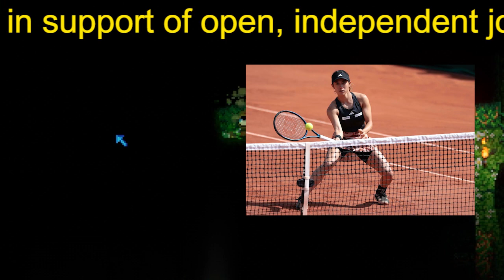失格騒動から涙の戴冠の加藤未唯 プッツとは実は急造ペア エントリー２分前に結成 自己紹介から頂点へ